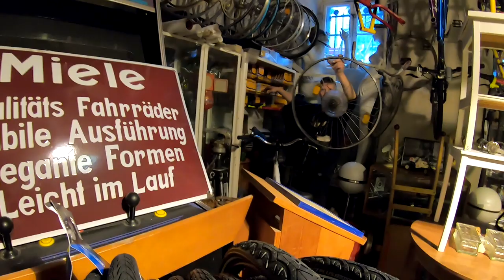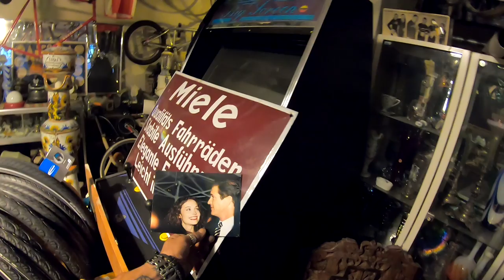3 Tage altes Rad; keine Rücknahme bei Stadler + Challenge Strada Bianca, Vlog # 797